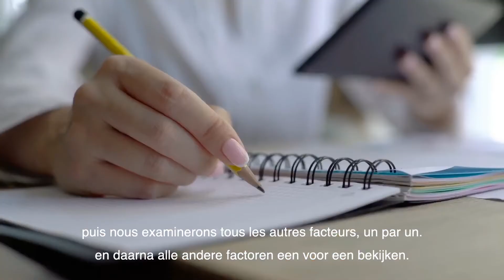How can we measure sustainability? - ENG/NL/FR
Sustainability remains a rather vague concept. We wanted to know how we can actually measure it, put it into numbers and use this to compare food products. How can we do this? You can learn all about it in this episode!